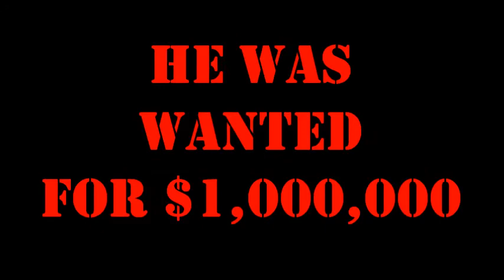EVIL ELMO EP 2